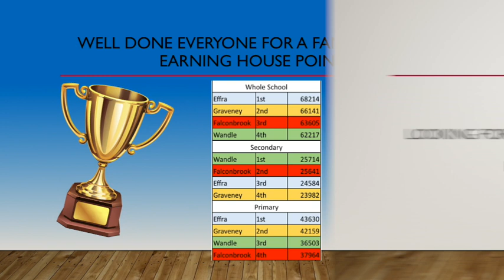House Winners 2021